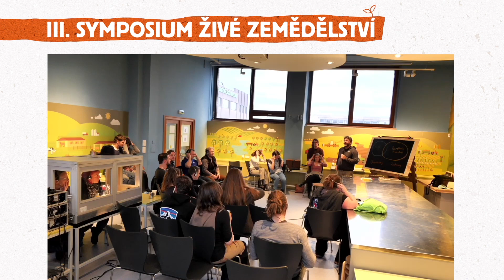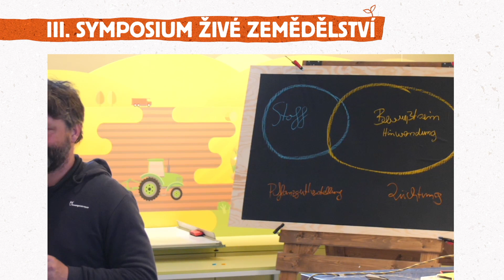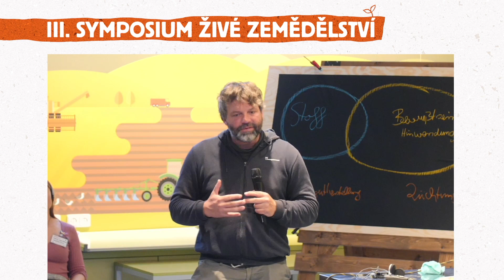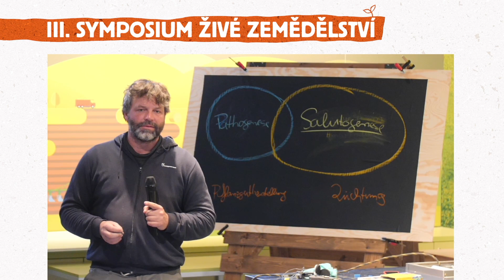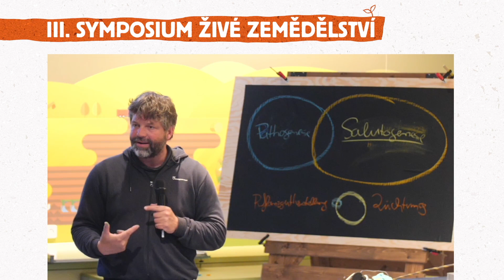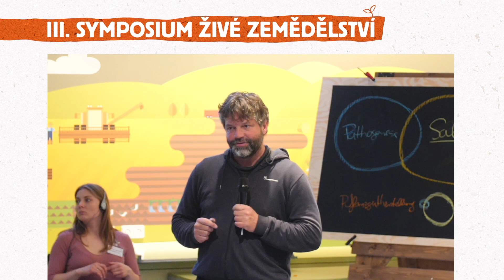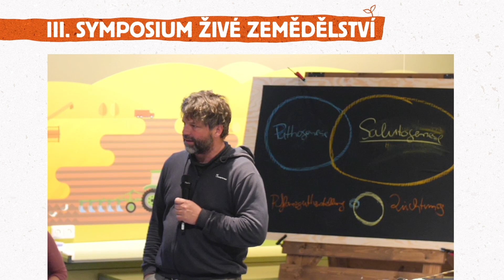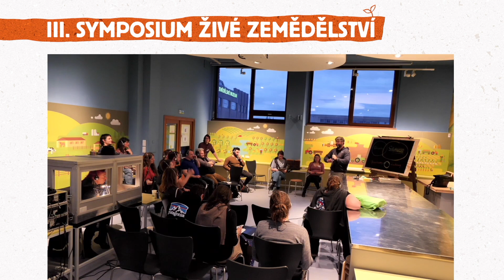Objevovna 5 sobota DE HD 1080p